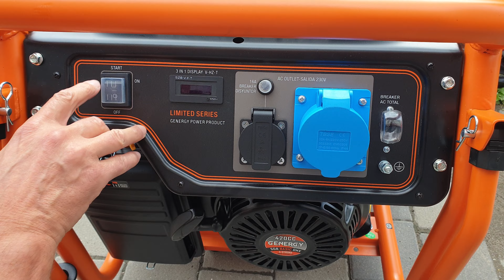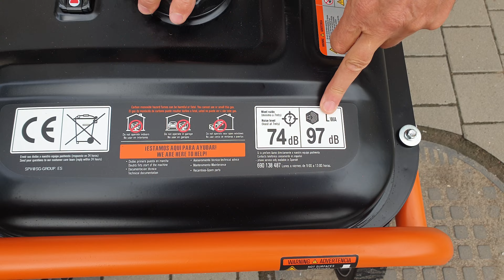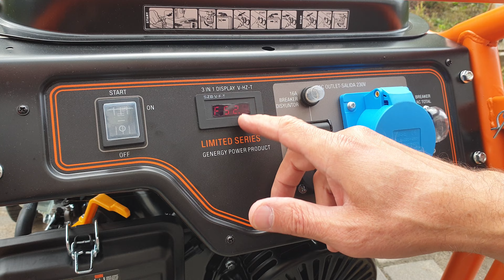БЕНЗИНОВИЙ ГЕНЕРАТОР ТМ GENERGY LIMITED 7000 (ІСПАНІЯ)